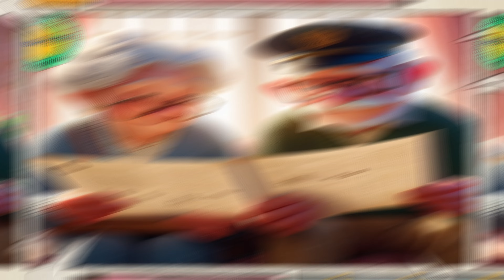Dowcip Dnia 😁 Jasio Wysłał List do Dziadków 😁 Dobry kawał 😁 Dowcip 😁 Żart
Zapraszam do słuchania/czytania.

Dziękuję za obejrzenie, miłego dnia!

Witaj na naszym kanale, poświęconym fascynującemu światu żartów i dowcipów! Jeśli jesteś miłośnikiem tych form sztuki, to jesteś we właściwym miejscu. Na PASIATEK przygotowujemy dla Ciebie pasjonujące recenzje, analizy i dyskusje na temat najnowszych produkcji związanych z żartów i dowcipów. Będziemy Cię trzymać na bieżąco z najnowszymi trendami, zapewniając Ci unikalne spojrzenie na ulubione postacie i fabuły. Dołącz do naszej społeczności i ciesz się wspaniałymi treściami, które dostarczą Ci niezapomnianych emocji i inspiracji.